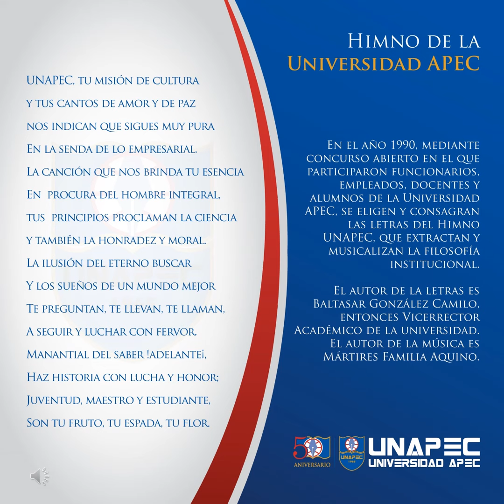Himno de la Universidad APEC (UNAPEC)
Letras y música del Himno de la Universidad APEC (UNAPEC).